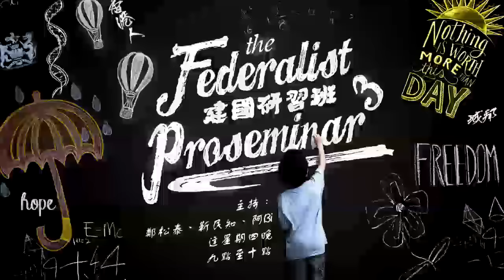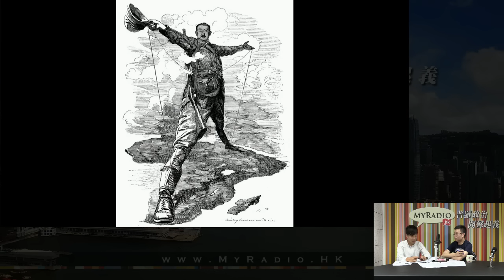建國研習班 151015 ep13 p1 of 2 假如圍頭佬建國